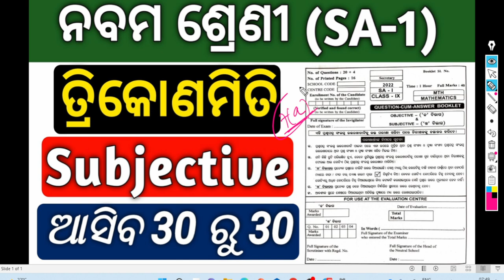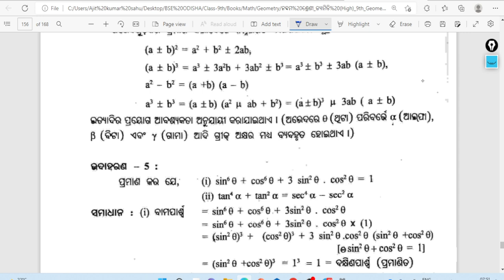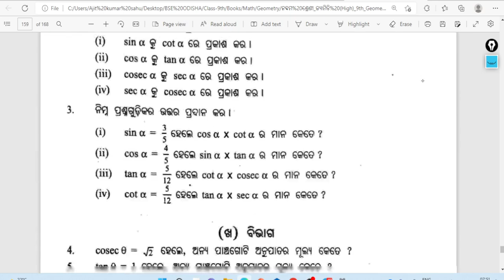9th class SA-1 Math Trigonometry Question 2022-23 ll Subjective Question Trigonometry Class 9th 2022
9th class SA-1 Math Trigonometry Question 2022-23 ll Subjective Question Trigonometry Class 9th 2022

9th class sa1 question paper maths 2022

class 9 sa1 exam math 2022